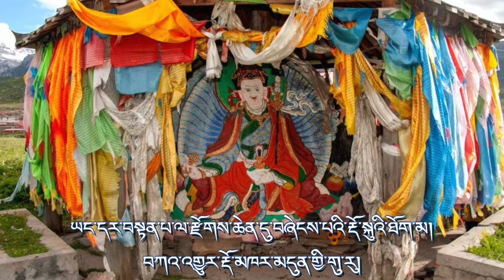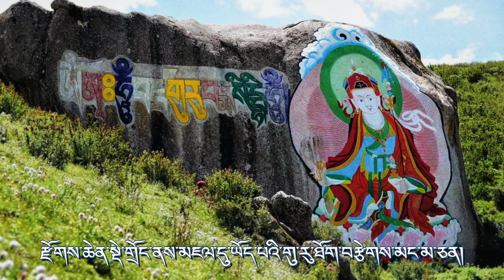པདྨ་བཀའ་ཐང་། རྒྱ་ཀོང་རིག་འཛིན་མཐར་ཕྱིན། ༢ 蓮花生大士傳記《蓮花言教》第二品 持明仁增塔欽仁波切